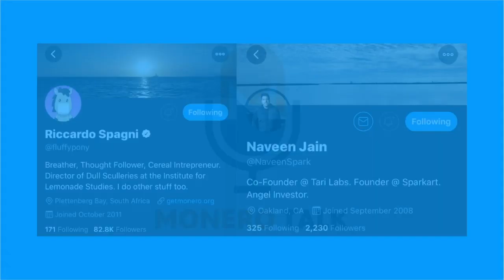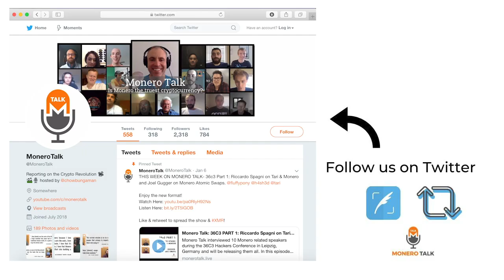Riccardo "fluffypony" Spagni and Naveen Jain: Tari EPI #127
49GdSCVTTE4TaDknDFn95QGc3mn3g7JZiPKX6QM7ZpuE5cscRFuGNhnjATKnjDHY7tNUQMM63n24uPYbj1AXFBk5KUPnDrL

TODAY'S 🎙SHOW: Douglas Tuman chats with Riccardo "fluffypony" Spagni and Naveen Jain from Tari about Tari's testnet alpha launch.